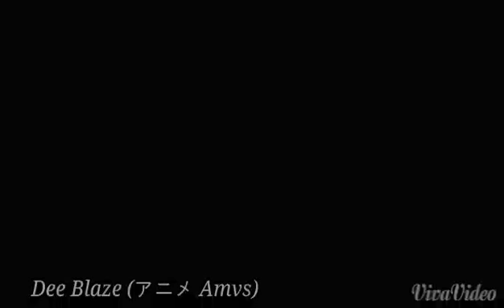Control Bear Amv (Whistle while you work it)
Control  Bear
A young girl is transported to a magical world by a storefront bear in this anime short by Studio Colorido.

Song
My personal Amv